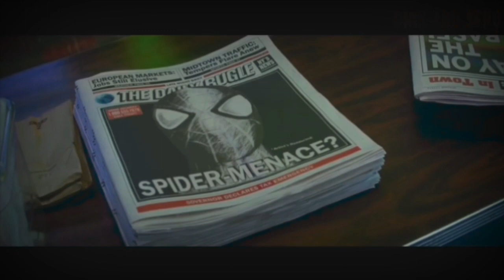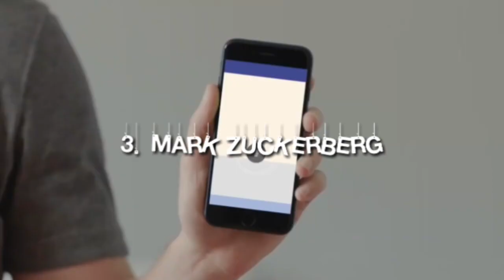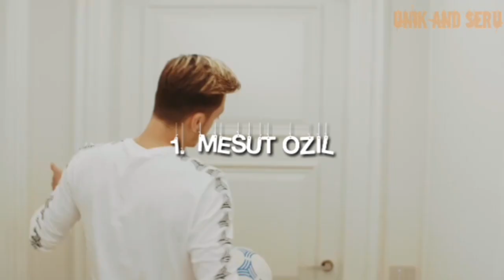7 ORANG TERKENAL YANG MIRIP DENGAN TOKOH MASA LALU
Hallo semuanya

senang sekali unik and seru bisa berjumpa dengan sahabatb semuanya.

pada kali ini unik akan berbagi informasi dengan sahabat semuanya.
berikut 7 orang ternama yang mirip dengan tokoh dimasa lalu.

jangan lupa tonton juga:

MENGERIKAN! 7 ROLLER COASTER YANG PALING EKSTRIM YANG WAJIB DI TONTON.

terima kasih.